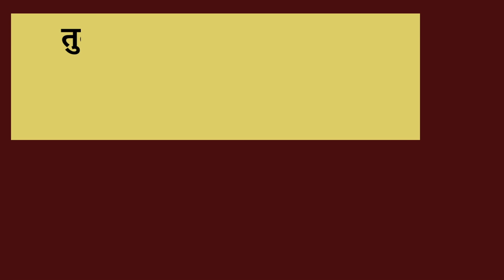Difference between Comparative Government & Comparative Politics: Dr Abhay Kumar I Political Science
comparativepolitics politicalscience delhiuniversity Difference between Comparative Government & Comparative Politics: Dr Abhay Kumar I Political Science I Photo credit: Wikimedia Commons
Dr Abhay Kumar is an independent journalist and writer. He is currently teaching Political Science as Guest Faculty at NCWEB, University of Delhi and Urdu language to a group of students and researchers. In 2020, he earned his PhD from Centre of Historical Studies, Jawaharlal Nehru University (JNU), New Delhi. His doctoral thesis was on Modern State, Secular Law and Minorities: The Cultural Politics of All India Muslim Personal Law 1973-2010. Earlier, he completed his Masters of Philosophy (Modern History) and Masters (International Relations with specialization in Politics) from JNU. He worked as a Delhi-based reporter with The Indian Express for almost one and half year after having studied Journalism from The Indian Institute of Mass Communication, New Delhi. He has a flair for writing and his articles have appeared in several reputed magazines, newspapers and web portals. They include 'Seminar Magazine, The Book Review, Forward Press, Mass Media, Milli Gazette, Two Circles.net, Countercurrents.org, Pioneer, Dainik Bhashkar, Dainik Jagran, India Today (Hindi), Inquilab, Siasat, Dawat Weekly, Wire (Urdu). Broadly, he is interested in Minority Rights, Social justice, Media and Political and Social Thoughts.

IFSC Code:  SBIN0010441
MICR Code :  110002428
Swift Code: SBININBB548
Google Pay / Pay Phone / Bhim UPI / PTM number:
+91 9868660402